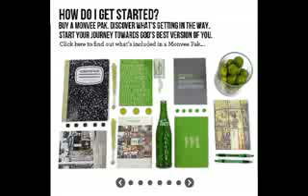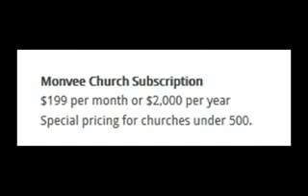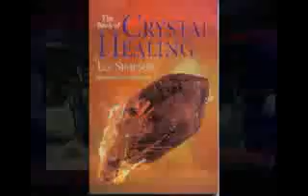Pastor Mike On Line 4-5-12 4/5